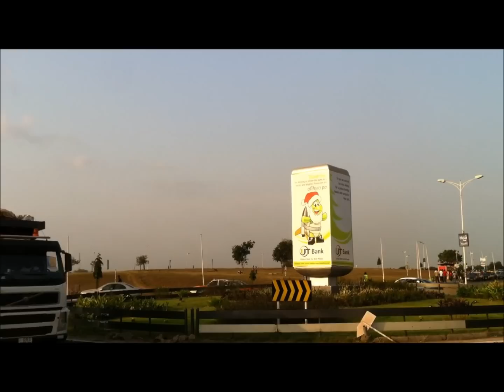Ghana, January 2011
Sights and sounds of Ghana, January 2011